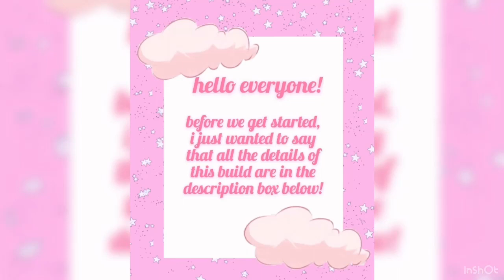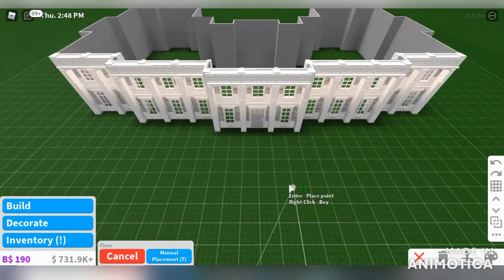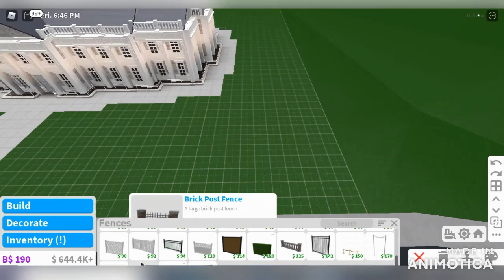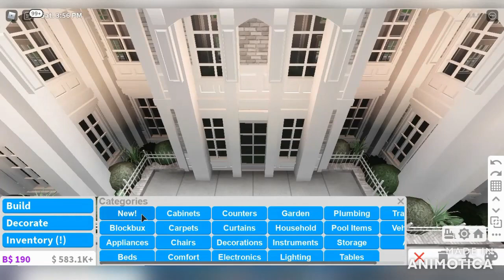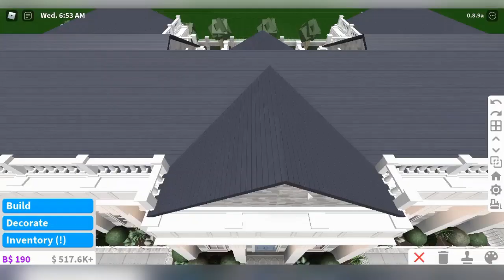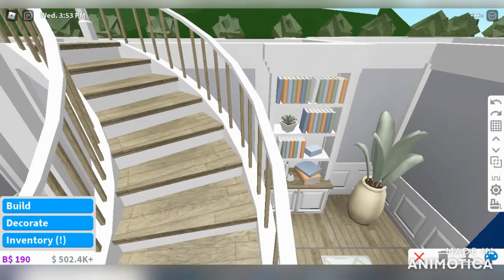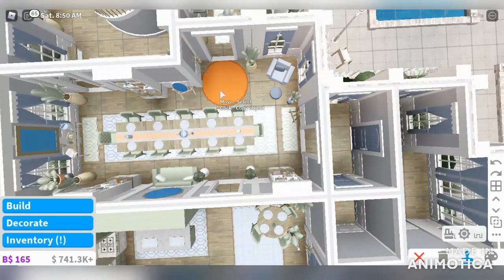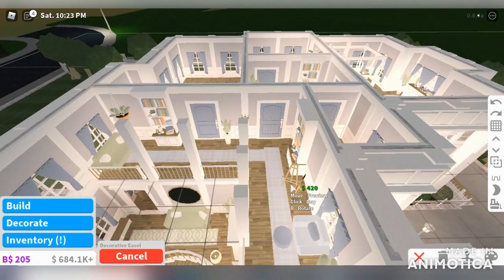BLOXBURG I COUNTRY PALACE SPEED BUILD! I 680k I KwlMia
✩𝕂𝕨𝕝𝕄𝕚𝕒✩
☆ bloxburg 𝕓𝕦𝕚𝕝𝕕𝕖𝕣 & 𝕪𝕠𝕦𝕥𝕦𝕓𝕖𝕣!
☆ all you need is 𝕝𝕠𝕧𝕖!
♡ all my links are here! ♡
i hope you enjoyed this video! please leave you opinions in the comments!

details~
price~ 680k
game passes ~ large plot, advanced placement and multiple stories!

✩common questions ✩

 ~ofc! my main social platform where i socialise with people is instagram! if you search my name and direct message me! i’m sure we could work something out! just make sure to check my bio to see if my commissions are open!

 ~sadly, no. we all know the friend limit on roblox is 200. if i was to friend 200 people who asked it would be unfair on others who may also ask to be friends as it could look i’m prioritising other people!

 ~ i use inshot and animotica!

☆where is the speedbuild?
 ~ when i do a tour of one of plots, a lot of people ask where the speedbuild is, and the answer is, there isn’t one. a main factor is to why this is, is because i like to take my time on huge builds such as my palace builds. these can take me up to 4 days to build and the ultimate video time would be 4 hours if i was to record the whole building process! basically, if it says speedbuild in the title of a video, it’s a speedbuild, and if it doesn’t say speedbuild in the title of a video, there isn’t a speedbuild!

♡ i hope that clears things up! ♡

𝕞𝕨𝕒𝕙!